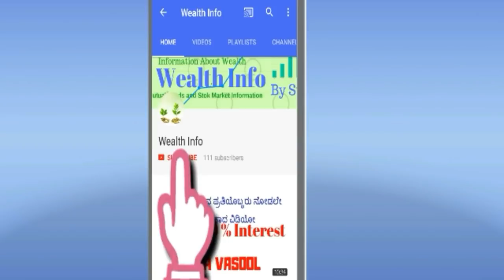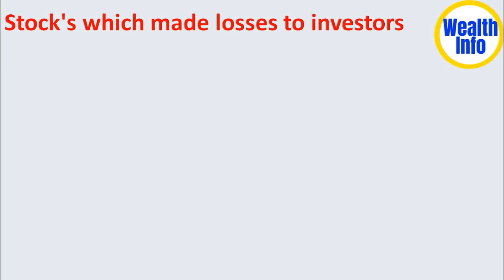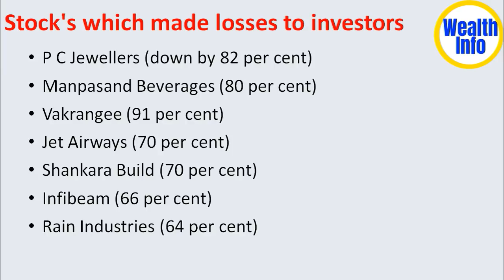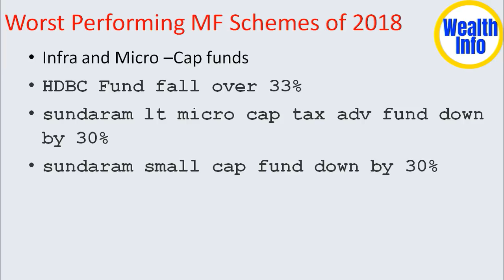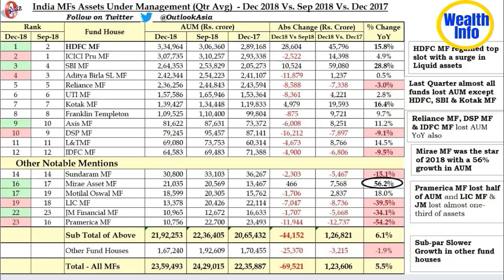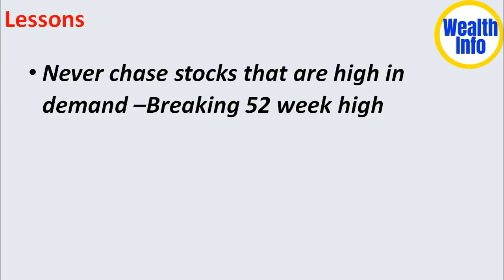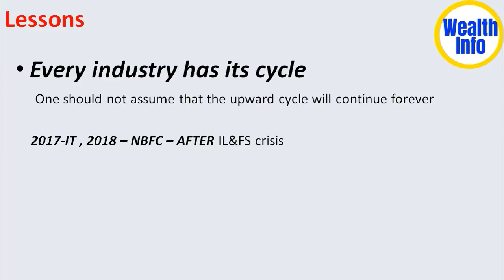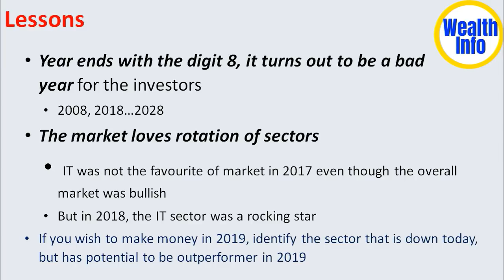2018 ರಲ್ಲಿ ಮಾರುಕಟ್ಟೆಯಿಂದ ಕಲಿತ ಪಾಠಗಳು | Stock Market Kannada | Mutual Fund Kannada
lessons learn fro market in 2018 | 2018 ರಲ್ಲಿ ಮಾರುಕಟ್ಟೆಯಿಂದ  ಕಲಿತ ಪಾಠಗಳು  | Stock Market Kannada | Mutual Fund Kannada
In this video i have explained the few lessons which i learnt from market in 2018. I have also shared the mistakes which i have done during this year and experiences.

Dear viewers i have tried my best to explain this video of stock market and mutual funds in kannada language.

We also share stock market technical analysis in Kannada also provide trading tips in Kannada as well English Language

Below link will help you to find the playlist from Wealth Info Channel

Sumanth

Watch our channel for
stock market for beginners kannada | stock market trading strategies in kannada or stock trading in kannada information,
mutual fund in kannada information from Wealth info.